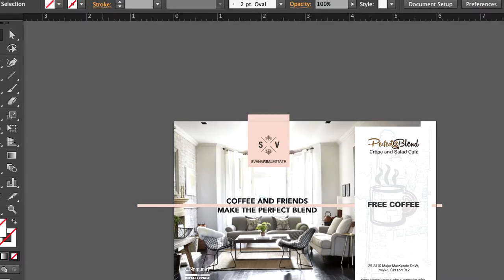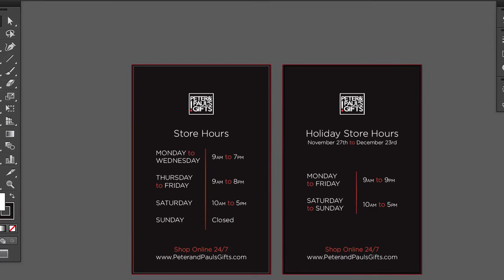VBEC Summer Company Success Story: Photography and Graphic Design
The Ontario Summer Company program provides high school or post-secondary students between ages 15 to 29 with hands-on training, mentorship and up to $3,000 in funding to start a new summer business. Learn how Christine started a photography and graphic design business through the 2016 Vaughan Summer Company program.